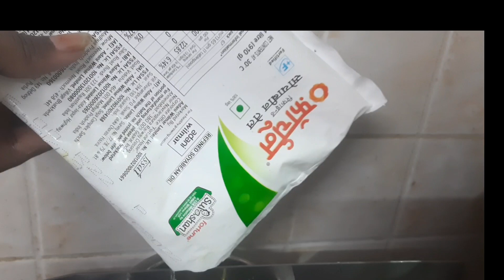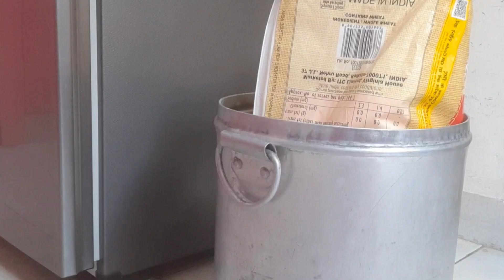15 Tricks & Tips of kitchen use to save your money and Time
Hi Friends. This is my new vedio in which I share with you some daily use kitchen tips and tricks which are very useful in daily routine work. so if you like my vedio ..
 Thankyou.